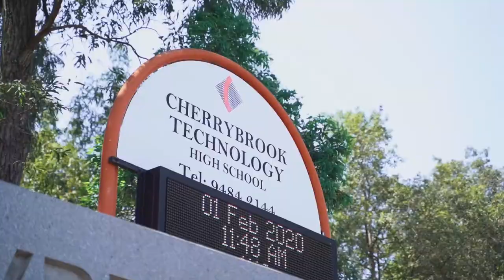Property Intelligence Media - Call us on 1300 20 30 38 - 23 Yanderra Grove, Cherrybrook